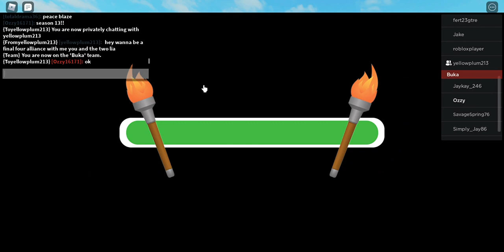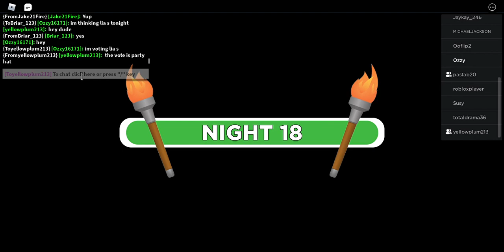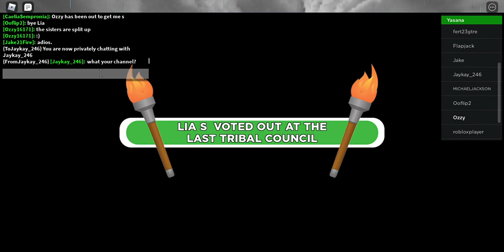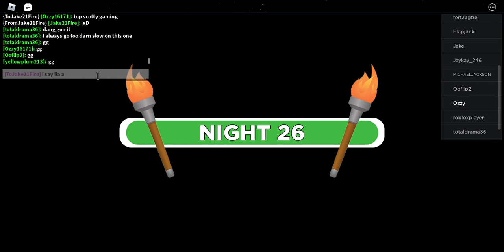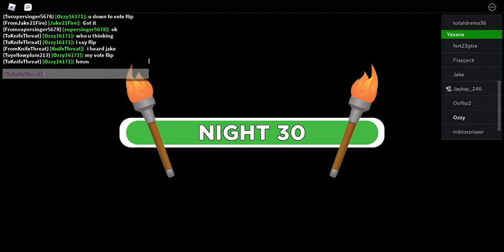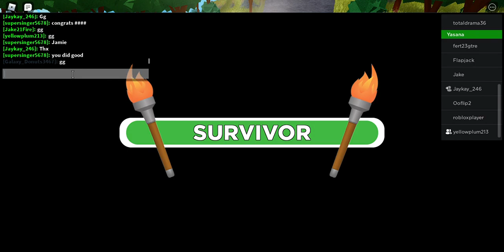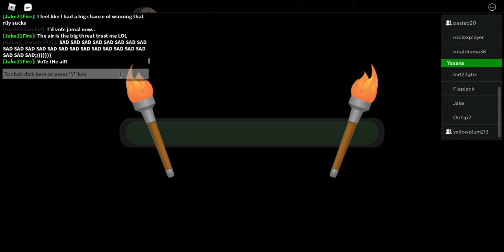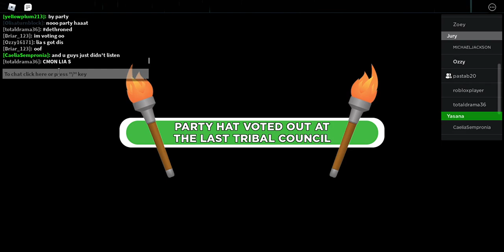Roblox Survivor: Season 13 Cook Islands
39 Days, 18 People, 1 Survivor